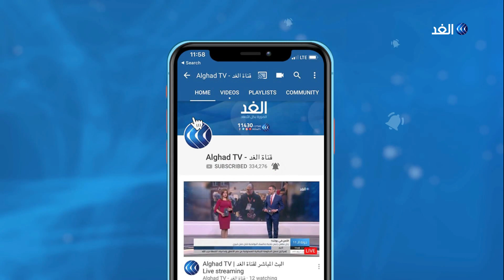وزير الخارجية المصري: ما حققه الشعب السوداني من تغيير مثل أعلى يُحتذى به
بدأ وزير الخارجية المصري سامح شكري مباحثات مع كبار المسئولين السودانيين في الخرطوم. والتقي شكري الفريق عبد الفتاح البرهان رئيس المجلس السيادي، وعبدالله حمدوك رئيس الوزراء، ونظيرته السودانية أسماء عبد الله. وأصبح شكري أول مسئول بارز يزور الخرطوم عقب أداء الحكومة السودانية اليمين القانونية.